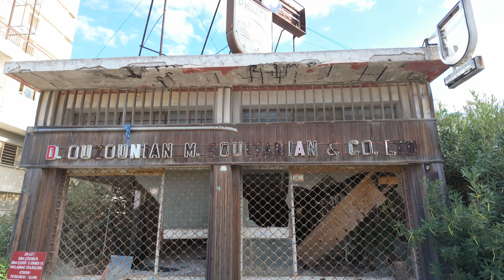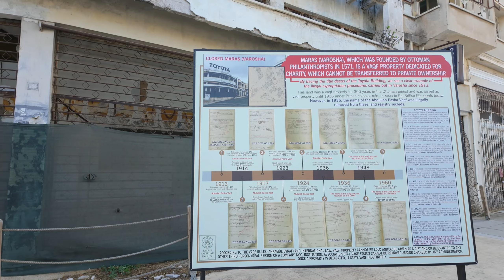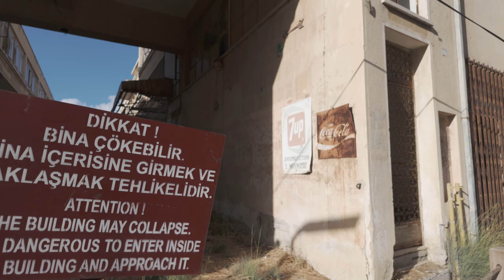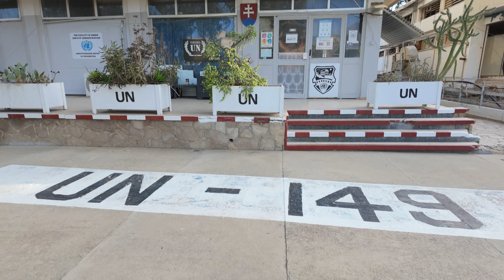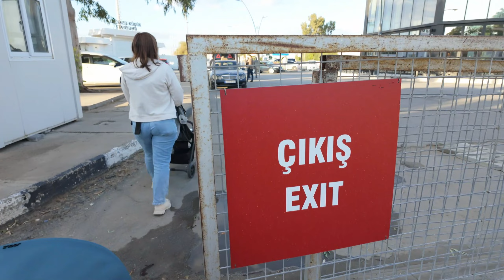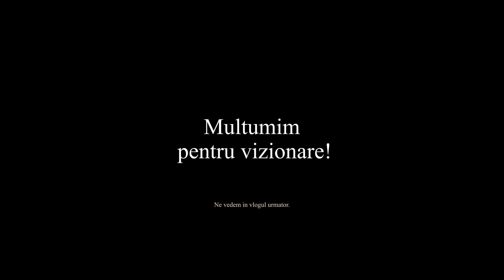Orașul-fantomă din Cipru: Explorând Apocalipsa Urbană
La sfarsitul lunii noiembrie am fost intr-o escapada istorica sa intelegem de ce este Cipru divizat si care este istoria adevarata din spatele acestui conflict inca activ si si fara sperante sa se incheie prea curand.

Am inteles de ce este Cipru divizat, care este punctul de vedere al cipriotilor greci de pe insula si de ce Ciprul de Nord va sta mereu in umbra Ciprului grecesc.

Am vizitat orasul fantoma din Ciprul turcesc, un paradis abandonat de 50 ani, candva destinatia nr.1 a vedetelor de la Hollywood, astazi un oras fantoma, o rana vie pentru cipriotii greci care si-au abandonat casele in 1974, cand turcii au invadat partea de nord a insulei.

Iti dorim vizionare placuta si iti multumim ca ne urmaresti in continuare! Urmeaza noi destinatii surpriza! :)

🥷 VPN-ul pe care il folosim noi. Ai 4 luni GRATIS!